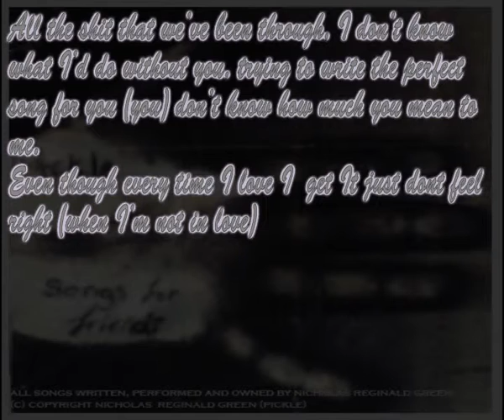Skipper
Skipper - Songs for Friends
written and owned by nicholas R green (pickle)
art also by nicholas R green.